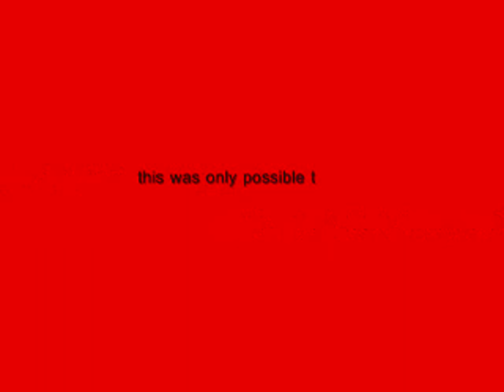Driving Naths Ferrari at 200mph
Driving lessons on a feild at Nath's Farm. About 10 mins after i stopped filming i crashed it into a hedge.